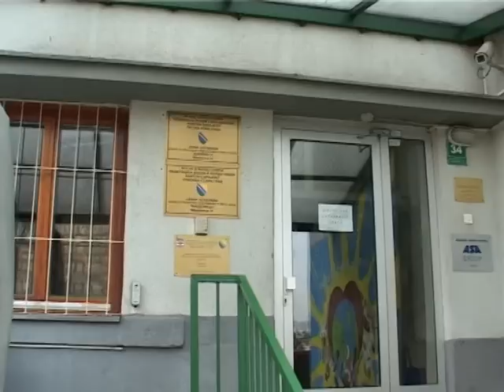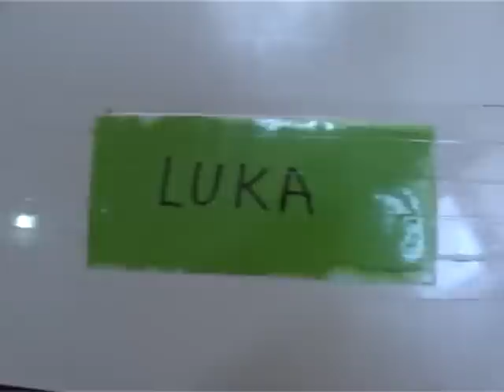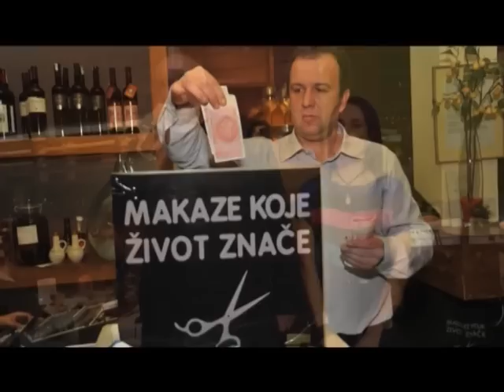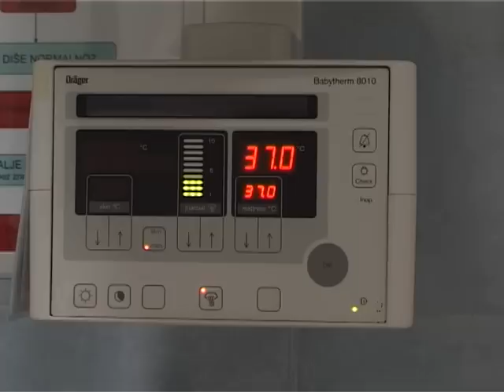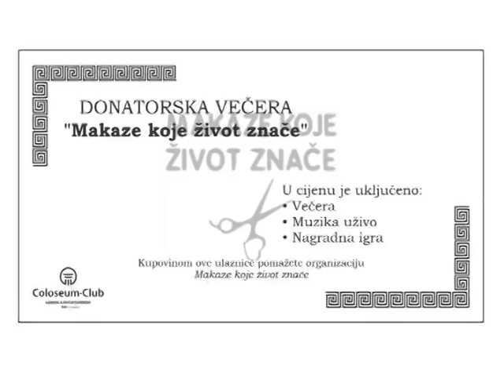Hrabri ljudi 12 01 2013 drugi dio